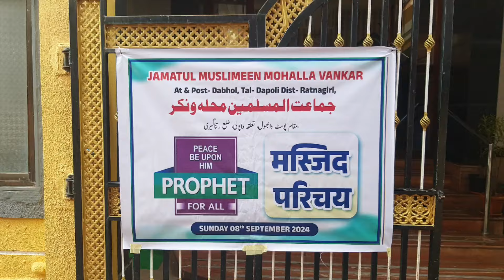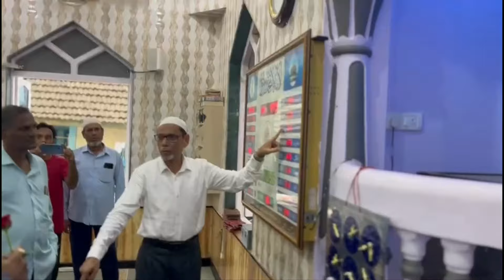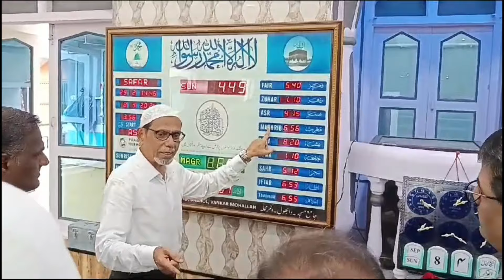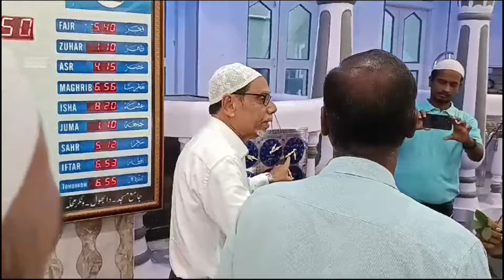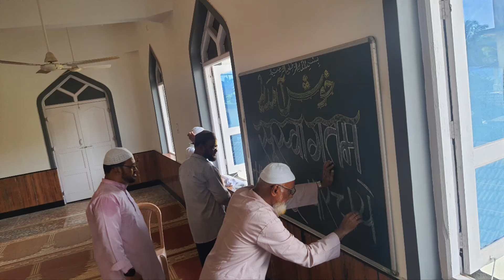Masjid Introduction Program on the occasion of Birth of Prophet Muhammad s.a.w at Jama Masjid DBL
Masjid Introduction Program on the occasion of Birth of Prophet Muhammad s.a.w organized by Jamatul Muslimeen Vankar Mohalla Dabhol at Jama Masjid Vankar Mohalla Dabhol in 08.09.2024
Welcome Speech
Tanveer Sayed
Trustee Jamatul Muslimeen Vankar Mohalla Dabhol

आदरणीय उपस्थित पाहुण्यांनो आणि इथं जमलेल्या सर्व भाविकहो,me jamatul Muslimeen Vankar Mohalla Dabhol tarfe
आपले सर्वांचे jama मशीद vankar mohalla dabhol ithe मनःपूर्वक स्वागत karit आहे. आज आपण या पवित्र ठिकाणी एकत्र आलो आहोत, जेथे आपले हृदय, विचार, आणि आत्मा एकत्र येतात. ही मशीद, फक्त प्रार्थनेचं ठिकाण नसून, ज्ञान, सहकार्य, आणि प्रेमाच्या आदान-प्रदानाचं स्थान देखील आहे.

आपल्या सहकार्याने आणि एकत्र येण्याने, आपण समाजातील सर्वांसाठी शांततेचा संदेश प्रसारित करू. आपल्या उपस्थितीबद्दल आम्ही मनःपूर्वक आभार मानतो आणि आशा करतो की हा वेळ आपल्या सर्वांसाठी प्रेरणादायी आणि आनंददायक ठरेल.

Quran tilawat and Naat
Pesh Imam jama Masjid Vankar Mohalla Dabhol

ध्येय आणि उद्दिष्टे
Gulzar Khatib
Adhyax jamatul Muslimeen Vankar Mohalla Dabhol

**अजान** bang म्हणजे नमाजसाठी दिलेला मुस्लिम प्रार्थनेचा आवाहन., ज्या द्वारे नमाज किंवा प्रार्थनेच्या वेळा जाहीर केल्या जातात. अजान देण्याचा उद्देश म्हणजे मुस्लिम समाजाला नमाजच्या वेळेबद्दल माहिती देणे आणि त्यांना मशीदीत येण्याचे आवाहन करणे.

अजानमध्ये खालील ओळी असतात:

1. **अल्लाहू अकबर, अल्लाहू अकबर** (eshwar सर्वश्रेष्ठ आहे)
2. **अश्हादु अल्ला इलाहा इल्लल्लाह** (मी साक्ष देतो की अल्लाह शिवाय कोणताही pujniya नाही)
3. **अश्हादु अन्ना मुहम्मदर्रसूलुल्लाह** (मी साक्ष देतो की मुहम्मद (स.अ.व.) eshwarache दूत आहेत)
4. **हय्या अलस्सलाह** (प्रार्थनेला ya)
5. **हय्या अललफलाह** (यशाकडे ya)
6. **अल्लाहू अकबर, अल्लाहू अकबर**
7. **ला इलाहा इल्लल्लाह** (अल्लाह शिवाय दुसरा कोणताही pujniya नाही)

अजान ही प्रत्येक नमाजच्या आधी, दिवसातून पाच वेळा दिली जाते. अजानचे उद्दिष्ट आहे लोकांना नमाजासाठी बोलावणे आणि इस्लामच्या शिक्षणाचे स्मरण करणे.

**वजू** (Wudu) म्हणजे प्रार्थना किंवा नमाज करण्यापूर्वी केले जाणारे शुद्धीकरण.ज्याद्वारे शरीरिक स्वच्छता प्राप्त केली जाते. नमाज करण्यापूर्वी प्रत्येक मुसलमानासाठी वजू करणे आवश्यक असते.

वजू करण्याची प्रक्रिया खालीलप्रमाणे आहे:

1. हात आणि मनगट तीन वेळा स्वच्छ धुणे.
2. तोंडात पाणी घेऊन ते तीन वेळा स्वच्छ करणे.
3. नाकात पाणी घालून तीन वेळा नाक साफ करणे.
4. चेहरा तीन वेळा धुणे.
5. कोपरापर्यंत दोन्ही हात तीन वेळा धुणे.
6. डोक्याचा काही भाग एकदा पाण्याने पुसणे (मसह).
7. कान स्वच्छ करणे.
8. टाचांसह दोन्ही पाय तीन वेळा धुणे.

वजूने शारीरिक स्वच्छता आणि पवित्रता राखली जाते, आणि ती नमाजसाठी तयारी म्हणून आवश्यक आहे.

**नमाज** म्हणजे मुस्लिम धर्मातील प्रार्थना. नमाज ही इस्लाम धर्मातील एक महत्त्वपूर्ण धार्मिक कृत्य आहे, ज्यामध्ये अल्लाहची पूजा आणि उपासना केली जाते.

मुस्लिम बांधवांसाठी नमाज पाच वेळा केली जाते:
1. **फज्र** (पहाटे)
2. **झुहर** (दुपारी)
3. **अस्र** (सायंकाळी)
4. **मगरीब** (सूर्यास्तानंतर)
5. **इशा** (रात्री)

प्रत्येक नमाजमध्ये विशिष्ट आयत (कुराणातील श्लोक) आणि दुआ (प्रार्थना) असतात. नमाज करताना मुसलमान नम्रपणे आपल्या मस्तकाला जमिनीवर टेकवून parmeshwarache अल्लाहचे स्मरण करतात आणि त्यांच्या उपासनेत स्वतःला समर्पित करतात. नमाजच्या माध्यमातून, व्यक्ती आध्यात्मिक, मानसिक, आणि शारीरिक शुद्धतेचा अनुभव घेतो.

इस्लाममध्ये नमाज ही केवळ एक धार्मिक कर्तव्य नसून, जीवनाच्या प्रत्येक क्षणात अल्लाहचे आभार मानण्याची आणि मार्गदर्शन मिळवण्याची पद्धत आहे.

आदरणीय उपस्थित पाहुण्यांनो आणि इथं जमलेल्या सर्व भाविकहो,

Guest speech
Bapu Shah
Rahul usgaonkar
Naresh Narvankar
Rajesh usgaokar
Police
Etc.

Thanks Speech
Gulzar Khatib

आज मशीद परिचय कार्यक्रमात वेळ काढून आलेल्या सर्व आदरणीय पाहुण्यांचे आम्ही मन:पूर्वक आभार मानतो. आपली उपस्थिती, आपला सहभाग, आणि दिलेला वेळ आमच्यासाठी अतिशय महत्त्वपूर्ण आहे. आपल्यासारख्या मान्यवरांच्या सन्मानाने, आजचा कार्यक्रम अधिकच प्रेरणादायी आणि आनंददायक ठरला.

Aajchya मौलिक विचारांनी, समाजाला नव्या उंचीवर नेण्यासाठी मार्गदर्शन केले आहे. आपल्या योगदानामुळे आमचे कार्य आणखी सशक्त झाले आहे.

आम्ही आपल्या या सहकार्याचे मनःपूर्वक स्वागत करतो आणि आपले आभार मानतो. आपल्या या उत्तम सहकार्याने, भविष्यकाळातही आमचे संबंध अधिक दृढ राहतील अशी आम्हाला आशा आहे.

धन्यवाद!